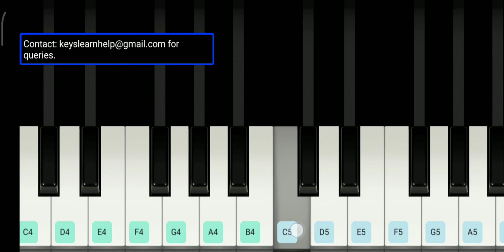How to play Ee tegulu nee gudaaramun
In G scale Book Available Now for Very Beginners : Watch for more details.. :)

G  G G B  B  G A G E  G G B A G A
ఏ  తె గు లు  నీ  గు డా ర ము  స మీ పిం చ ద య్యా

G G G B B A  G A  G E  F# F#  A F# G
అ పా య మే మి యు  రా నే  రా దు  రా నే  రా ద య్యా(2)

A B C5 C5 C5 C5  B A B B B B
ల ల ల్లా లా ల ల్లా  ల ల ల్లా లా ల ల్లా

A G A A A A  G F# G
ల ల ల్లా లా ల ల్లా  ల ల ల్లా (2)

D5 D5 C5 B B-C5  D5 D5 D5  C5 B
ఉ న్న త మై న  దే వు ని  నీ వు

B B B B B  A B-C5
ని వా స ము గా  గొ ని

C5 C5 B A B  C5 B A  A B
ఆ శ్చ ర్య మై న  దే వు ని  నీ వు

D5 D5 C5  B B A A G
ఆ దా య  ప ర చి తి వి (2)